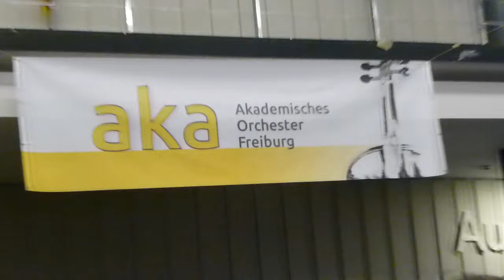AKA Akademisches Orchester - Geräuschkulisse in der Pause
ZEMDOKU. das semestereröffnungskonzert war phantastisch. hier die geräuschkulisse in der pause :) Okt 2016